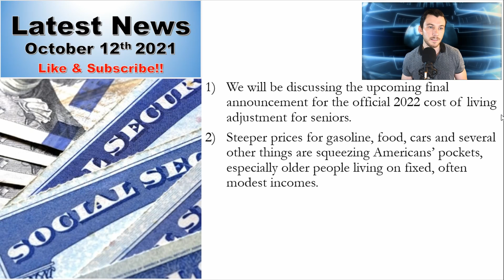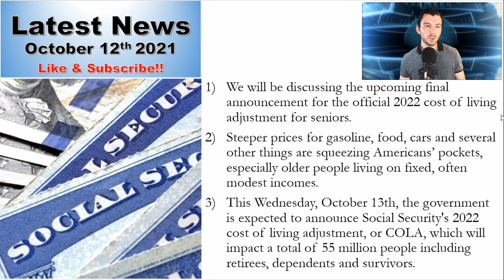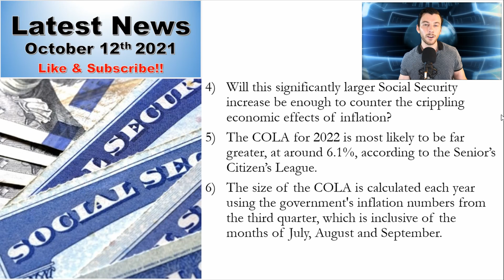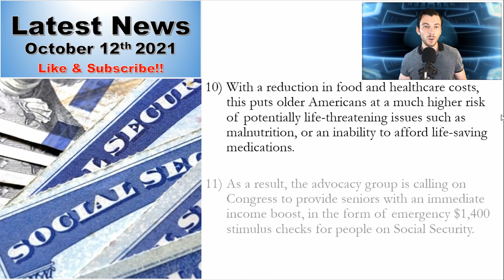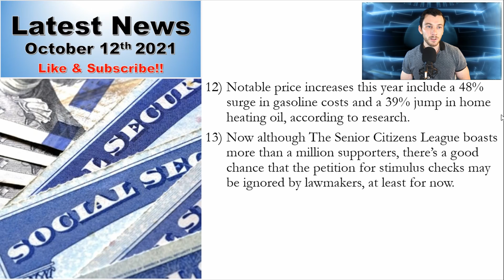Social Security Update! | 6.2% COLA Increase 2022 | BIG NEWS Coming October 13th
In this video, we discuss a BIG announcement coming this Wednesday, October 13th for all Social Security, SSI, SSDI, and VA beneficiaries.  The official COLA for 2022 is set to be released, as the final month's CPI data is finalized for the month of September.

My name is Josh Baldwin and I'm passionate about Social Security and making sure my viewers get the MOST out of their retirement.  Tune in for news updates and benefits information every Tuesday, Wednesday, and Thursday!